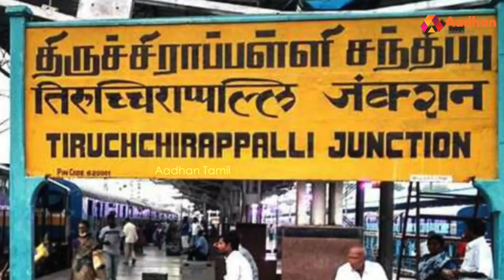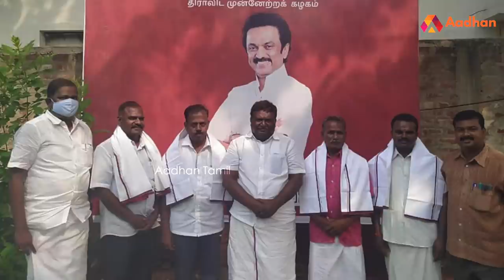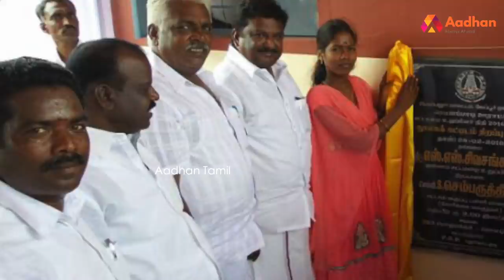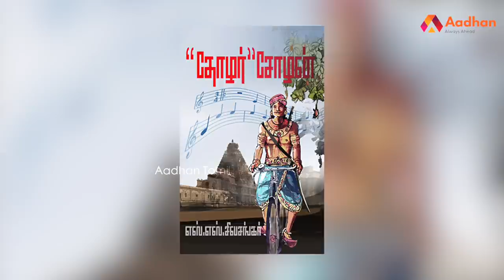சோழ மண்ணில் இருந்து ஒரு அமைச்சர் | எஸ்.எஸ்.சிவசங்கர் | Story Of S.S.Sivasankar | DMK | MK Stalin